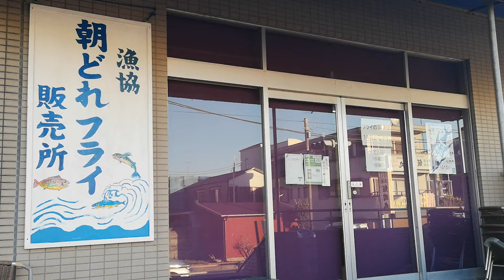フライ買いに行ったら休みだったよー